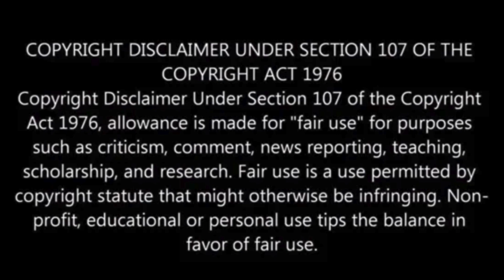Do You Have To Believe in the Trinity to be Saved? Is the Trinity Essential to be Saved? Yes and No!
Yes the Trinity is biblical! Is the Trinity essential Christian doctrine? Yes the Trinity is essential Christian doctrine!   Below are videos and articles on how to become a Christian, the Trinity is biblical, and various debates with Oneness Pentecostals, Jehovah's Witnesses, Mormons, Muslims, Hebrew Israelites, etc.  Some people and religious cults teach that the Trinity is Satanic, demonic, of the devil, from the Roman Catholic Church, pagan, but these claims are false.  The Trinity is biblical, both in the Old Testament and the New Testament.  What is required or essential to believe in to be saved?

ARTICLES (BEREAN PERSPECTIVE)

What is Apologetics? What Does Apologetics Mean?

Is the Bible Man Made Stories of Fairytales and Myths? NO! The Bible is Divinely Inspired by God, Historical and True!

What is the Trinity? Is the Trinity Biblical? The Trinity is Biblical!

Videos to Check Out Talking to Jehovah's Witnesses, Mormons, Muslims, Hebrew Israelites, Oneness Pentecostals, Roman Catholics, :

4 Way Debate on Who is Jesus: Jehovah’s Witness vs Oneness vs Unitarian vs Kelly Powers (Trinitarian)

INCREDIBLE Debate with Kelly Powers vs Oneness Pentecostal Bishop Jerry Hayes: Does the Bible Teach the Trinity or Unitarianism

Kelly Powers vs John Barton UPCI Oneness Pentecostal: Trinity vs Oneness Debate is Water Baptism Essential for Salvation

Debate the Trinity vs Oneness of God with Kelly Powers and Otis Lewis: Does Bible Teach Jesus is God the Father?

HEATED Debate with Kelly Powers vs Brother Damon Wallace (Oneness Pentecostal) on the Trinity & Is Speaking in Tongues Required Essential for Salvation

Kelly Powers vs Michael Mayer (Mormon LDS) on What is the True Gospel vs What is a False Gospel?

Crash Cart Talking to 2 Jehovah's Witnesses Elders about What is the Gospel for Eternal Life?

GREAT Debate Kelly Powers vs Jehovah’s Witness: Jesus is God or Jesus is not God in Colossians 1:15-17

HEATED Debate Kelly Powers vs Jehovah's Witness: Jesus is God or First to be Created (Firstborn Prototokos) Colossians 1:15-17

Kelly Powers
aka The Sermonator

Kelly Powers